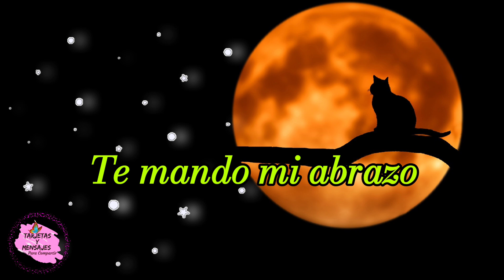El mensaje mas hermoso de buenas noches feliz noche abrelo felices sueños 🙏